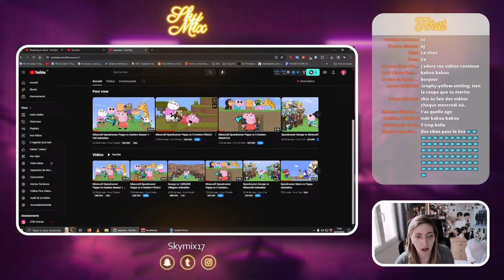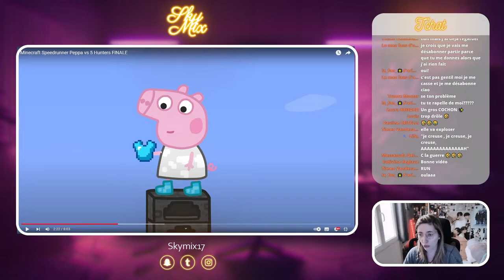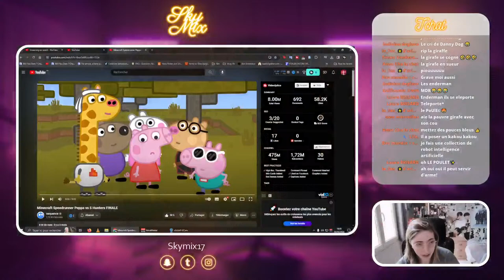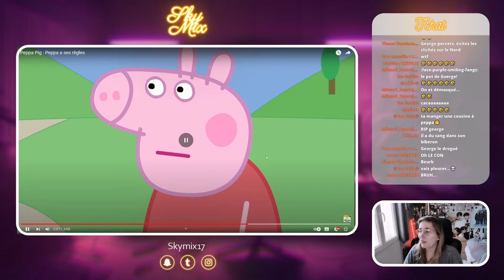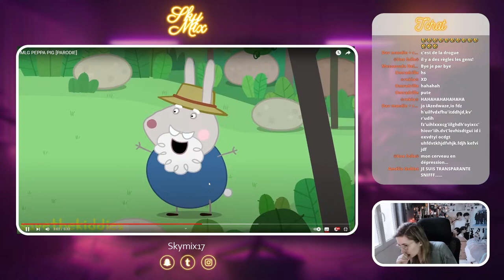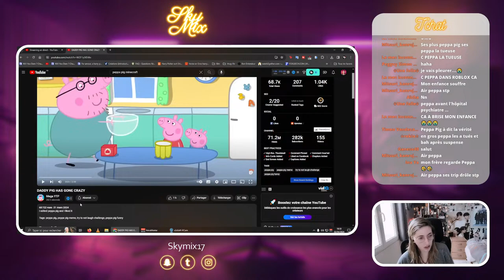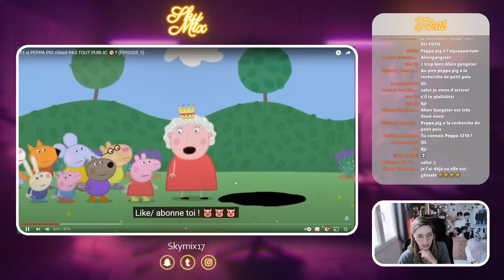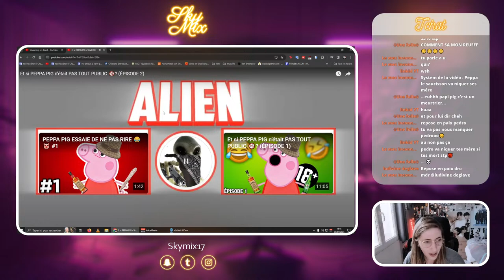[ LIVE 🔴 ] Je réagis à des Parodies sur PEPPA PIG ! 🐷🤣